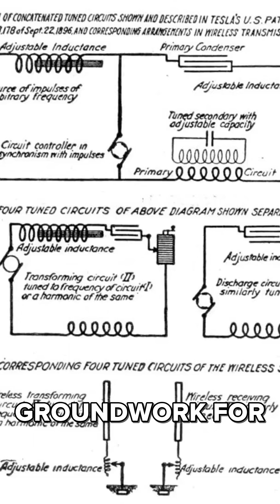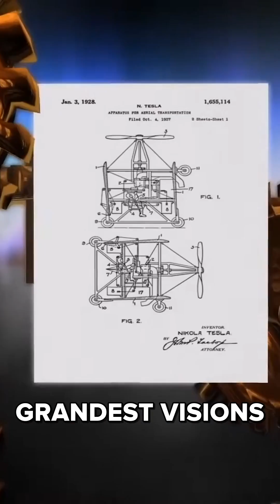Unraveling Tesla's Groundbreaking Invention: The Tesla Coil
Join us as we dive into the electrifying world of Nikola Tesla! ⚡️ Witness his iconic creation, the Tesla Coil, revolutionize our understanding of energy transmission. From radio to X-rays, Tesla's vision paved the way for wireless technology. Yet, his grand ideas clashed with the realities of his time. The Tesla Coil is a symbol of innovation ahead of its time. Are we ready to embrace it? Tesla TeslaCoil Innovation WirelessTech Electricity ⚡️🔌📻